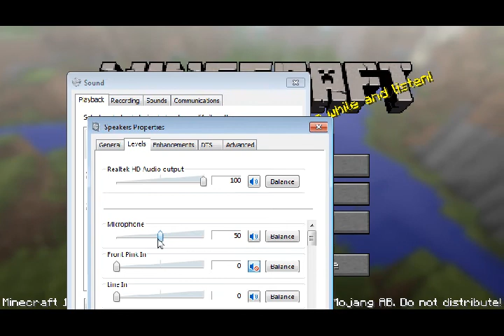Let's Play MineSeedSeed: 6882480960540749692 (Connect 65.32.130.113) - 1 / 7